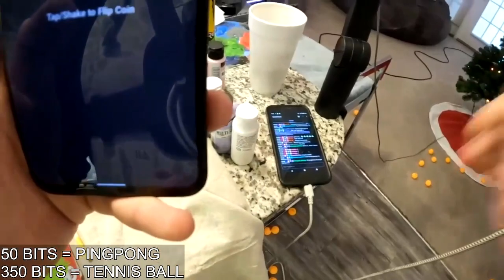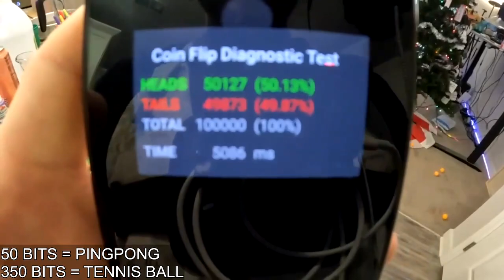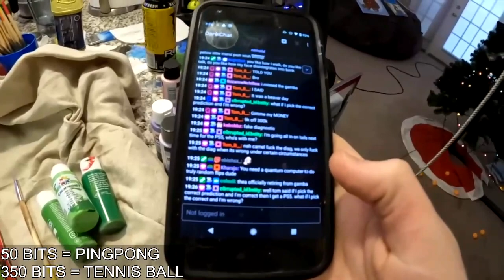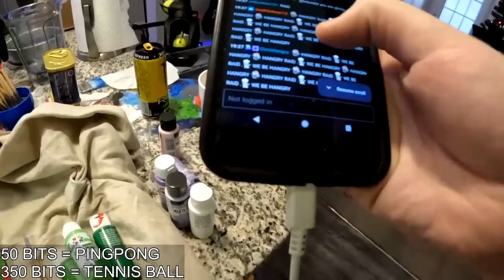Dong Hoc Bin's left shoulder ached, his body slammed down on the - aasifflard3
aasifflard3
Dong Hoc Bin's left shoulder ached, his body slammed down on the